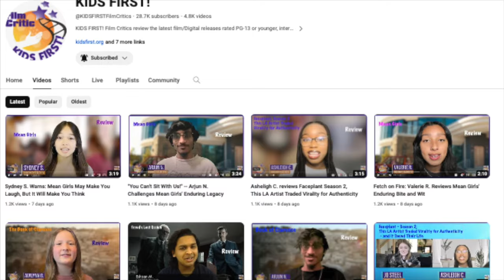Join Katherine S. as she interviews the cast of New Kind of Wilderness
There is a persistent pensive tone in the ode to the virtues of pastoral life in A New Kind of Wilderness, a Norwegian documentary directed by Silje Evensmo Jacobsen, which received its premiere at the 2024 Sundance Film Festival.

The film opens on a buoyant yet deliberate note about the idyllic life for a couple and their four children who thrive on a small farm nestled in a Norwegian forest, away from the hectic modern and urban landscape. But, when the mother dies from cervical cancer,  the loss compels the surviving members to adapt to a different living environment, as they realize the difficulties of keeping the hub of home life that Maria had cultivated.

Jacobsen is eminently respectful of the Paynes’ family focus on raising their four children to be self-sufficient and celebrating the gifts of nature and animals, with their education being conducted at home. Every voiceover in the film comes from a family member.

The genesis for A New Kind of Wilderness came more than a decade ago, when the director discovered a blog (WildandFree.no) by Maria, the mother. Maria, who is Norwegian, and Nik, who comes from England, chronicled many details of their unique pastoral life, while also outlining the challenges involved in homeschooling, self-sufficient agriculture and ensuring the children thrive in their environment.

Thus, the documentary project began and the film’s opening segment captures the liberating sense of their chosen lifestyle. The four children (Ulv, Falk, Freja, and Ronja) truly feel comfortable in their natural setting. But, those few scenes made it clear that a lot of hard work comes with it, a clear counterpoint to the acknowledgment how so many artificial conveniences make modern society life possible.

The documentary project was put on hold for various reasons but the most consequential one came after Jacobsen read a blog post that Maria had late-stage cancer.  In 2019, when the director returned to the family, the members were grieving the loss of their mother. Premiered at 2024 Sundance Film Festival.